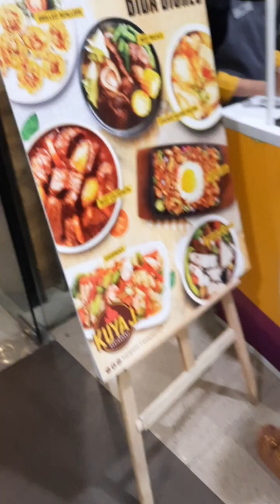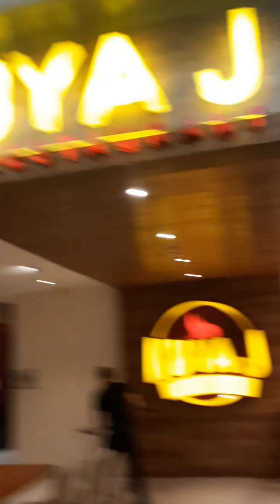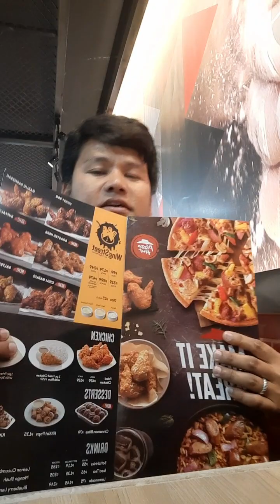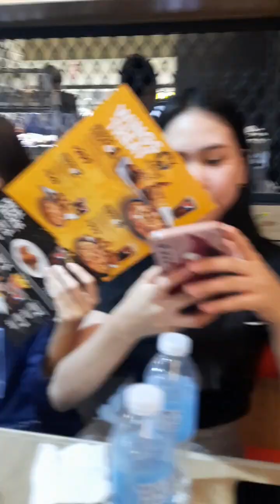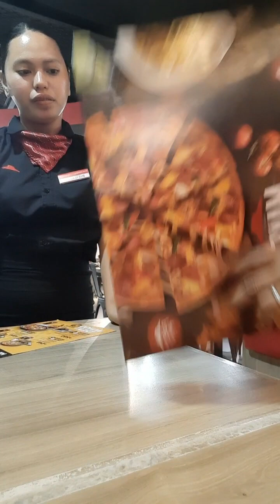LATE BIRTH DAY CELEBRATION SA UMANGKON